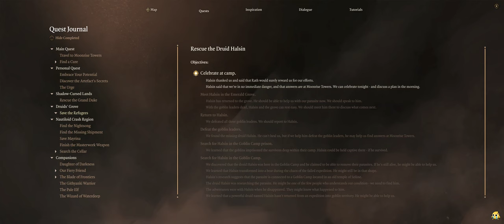Can We Save Her? • Ep.7 (Act 1) Baldur's Gate 3 Honour Mode Playthrough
First attempt: Speedless gameplay, full scuffery, no Karmic dice, no multiclassing - all the shenanigans.

Chapters:
00:00 - Intro + Recap
02:55 - Plotting out next steps + Volo's examination
12:30 - Mini Goblin fight + Freeing a heretic
22:07 - Skrut and the Scrying Eye
25:04 - Camp Cleanup & Long Rest (Dialogue + Cinematic Event)
57:14 - Volo's Procedure (Skip if you're squeamish!)
1:01:02 - Okay, it's safe to watch now :) | Morning Rounds
1:11:43 - BONUS Easter Egg Music Time
1:15:21 - Minthara :)
1:29:24 - Mini Goblin fight + Shopping
1:35:52 - A Toast! :D (and some plotting)
1:46:22 - Dror Ragzlin, the last Goblin Leader
2:11:08 - Getting back to Halsin
2:17:02 - The Emerald Grove + Bidding the Tieflings farewell :(
2:38:45 - Camp Cleanup + Reading Time
2:57:17 - PARTY TIME :)
3:24:32 - Long Rest (Romance Cinematic)
3:29:56 - Morning after